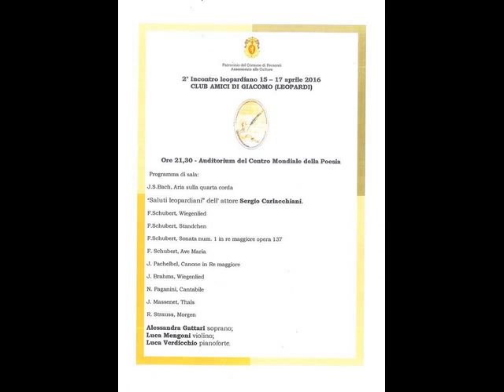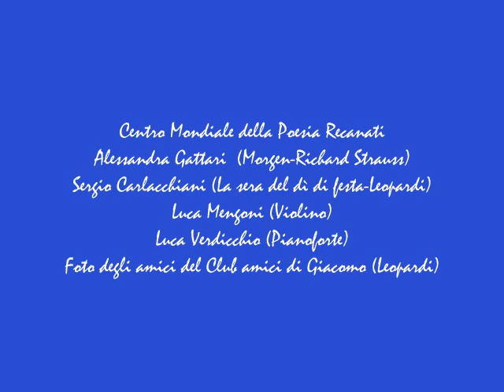Alessandra Gattari Sergio Carlacchiani per il Club amici di Giacomo (Leopardi)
Una preziosa "scheggia" del concerto tenutosi il 15 aprile 2016 presso il Centro Mondiale della Poesia in Recanati, in occasione del 2° Incontro del Club amici di Giacomo (Leopardi) di Loretta Marcon.
L'attore Sergio Carlacchiani declama "La sera del dì di festa di festa" di Leopardi, mentre la voce del soprano Alessandra Gattari esegue "Morgen" di Richard Strauss. Accompagnati al violino dal Maestro Luca Mengoni e dal pianoforte del Maestro Luca Verdiccchio. Una "carezza" deliziosamente offerta dai bravissimi Artisti a quanti hanno partecipato al convegno del Club, nato sulle pagine di facebook.